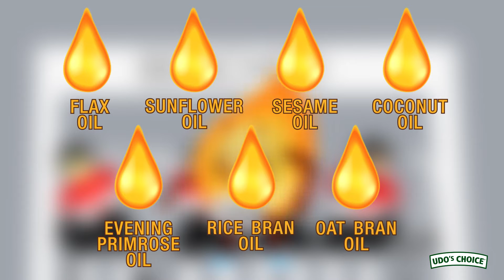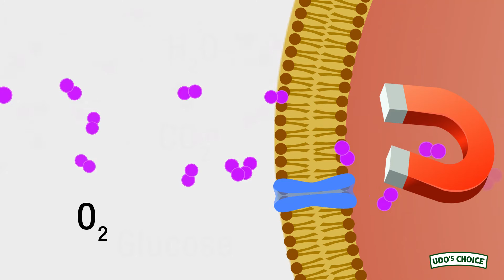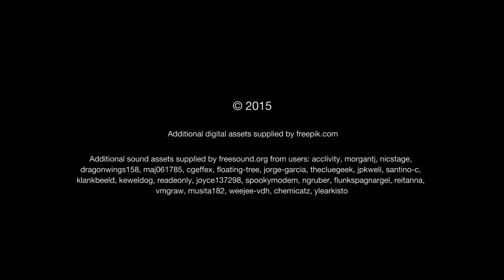Udo's Oil™ and Athletic Performance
There is a growing number of scientific studies indicating the significance of omega fatty acids for athletic performance. Udo’s Oil™ is a certified organic, sustainable and plant based oil blend of Omega 3 & 6 fatty acids delivered in an ideal 2:1 ratio. Two studies measuring the effects of Udo’s Oil™ on athletic performance have confirmed that participants experienced greater strength, improved stamina and faster recovery using the oil. Udo’s Oil™ helps athletes to Prepare better, Perform better and Repair better.